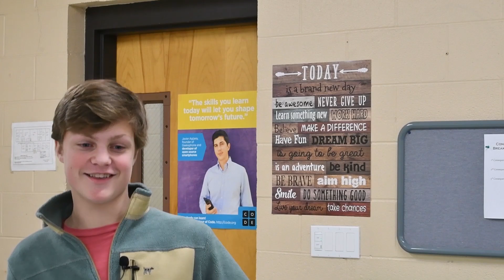BMHS News December 7, 2018